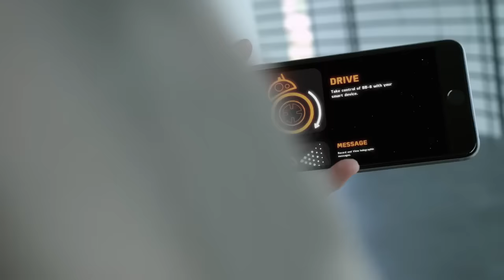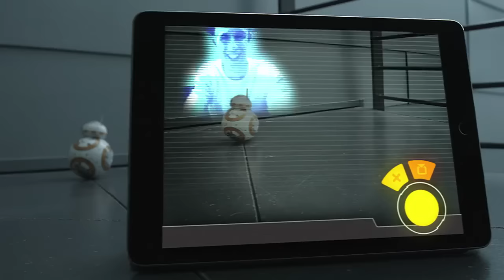Star Wars BB-8 App Enabled Droid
Fajowski BB-8 od Sphero!